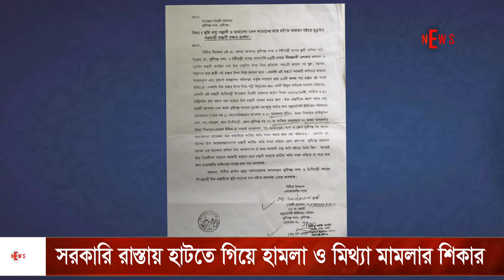সরকারি রাস্তায় হাটতে গিয়ে হামলা ও মিথ্যা মামলার শিকার